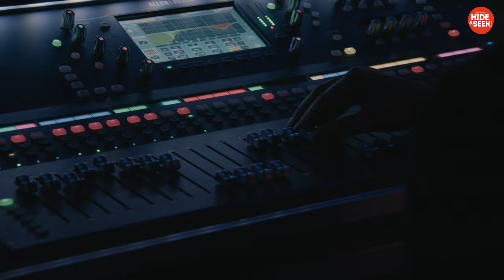Yuşan-Zillya - Hide & Seek Festival 2023 (by Muziekpublique)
ENG// The concert « Yuşan-Zillya » led by Djemil Karikov, Nial Khalilova and the talented singer Natalia Rybka-Parkhomenko, charmed the audience during an eveningconcert at the Museum of Natural Sciences, what gave the concert a mystical glow.
The Tatars have a profound history of resilience, and this project reflects their tireless quest to preserve their roots and culture.

NL// Het concert « Yuşan-Zillya » geleid door Djemil Karikov, Nial Khalilova en de getalenteerde zangeres Natalia Rybka-Parkhomenko, heeft het publiek betoverd op een dinsdagavond in het Museum voor Natuurwetenschappen, wat het concert een mystieke gloed gaf.
De Tataren hebben een diepgaande geschiedenis van veerkracht, en dit project weerspiegelt hun onvermoeibare streven om hun wortels en cultuur te behouden.

FR// Le concert de « Yuşan-Zillya » avec Djemil Karikov, Nial Khalilova et la talentueuse chanteuse Natalia Rybka-Parkhomenko au Musée des sciences naturelles a enchanté le public et l’a emmené dans une ambiance mystérieuse.
Les Tatars de Crimée ont une histoire profonde de résilience. Ce projet reflète leur quête inlassable pour préserver leurs racines et leur culture.